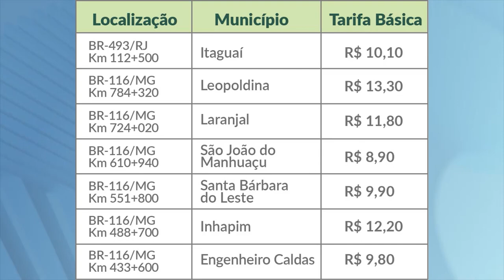Operação Integrada: Mandados Cumpridos durante a "Mais Fortes que o Mal" na Região do Vale do Aço.